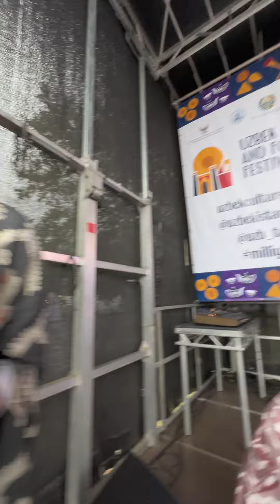Bunyodbek Saidov Xorazm lazgisi Londonda yondirdi (2-konsertdan lavhalar)